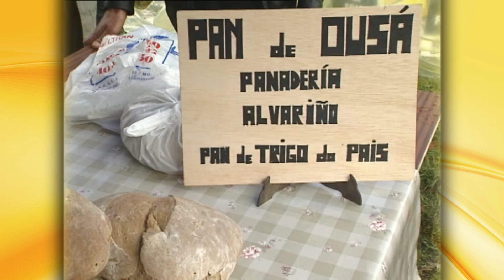Documental Feira do Queixo e Pan de Ousá Friol